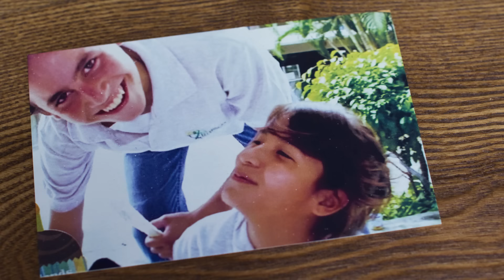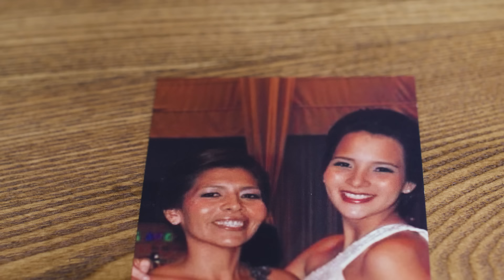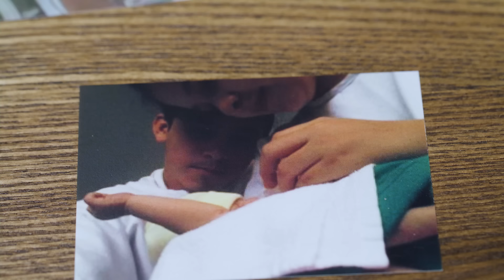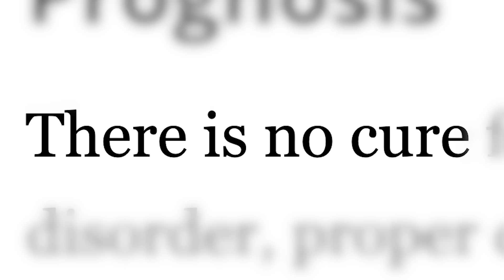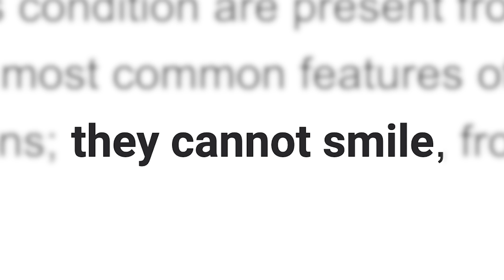Marlon Chito Vera Fights For His Daughter's Smile | UFC Connected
From UFC Connected, Marlon 'Chito' Vera doesn't fight for fame or glory; his rise in the UFC has been dedicated to the pursuit of literally bringing a smile to his daughter's face.